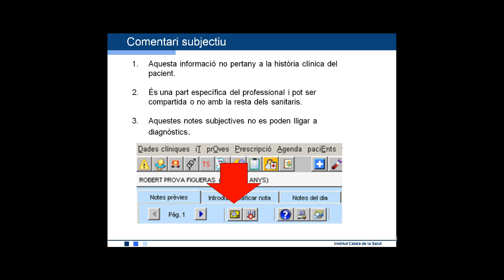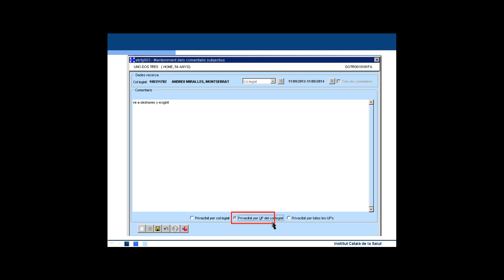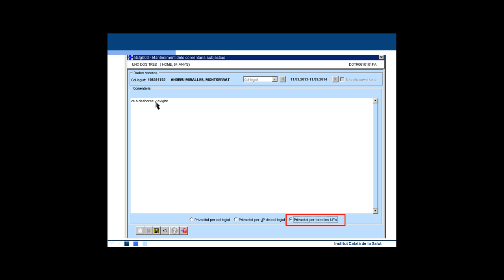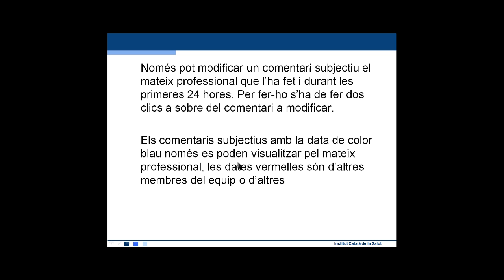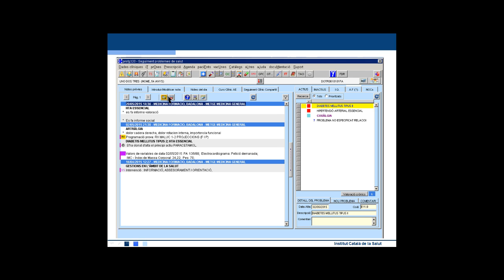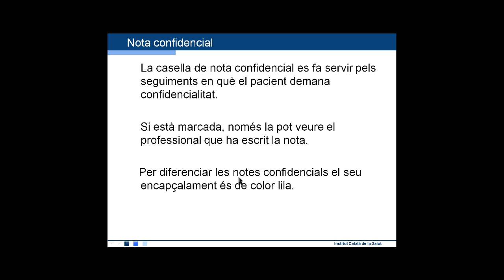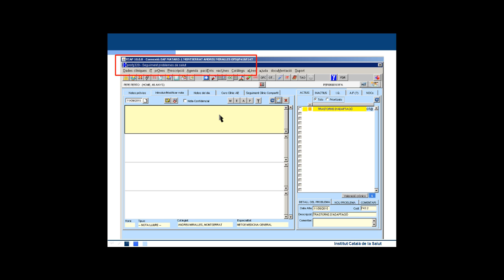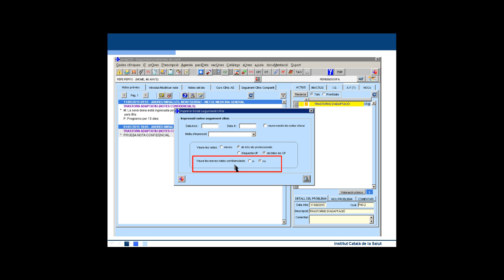Atenció Primària Metropolitana Nord. ECAP21 Comentari subjectiu nota confidencial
En el seguiment clínic es poden crear comentaris subjectius i notes confidencials, possibilitat que qualsevol usuari de l'ECAP ha de conèixer. És un extracte de la videoformació del mes de setembre.